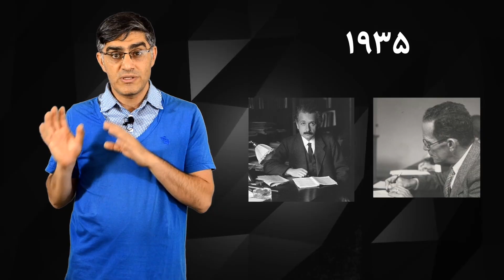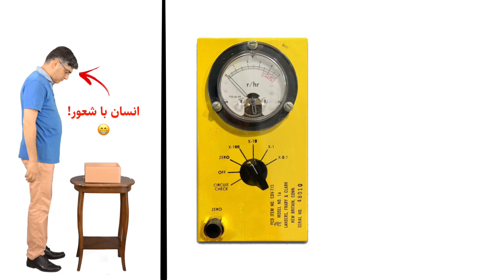ENG Sub-آزمایش گربه شرودینگر اون چیزی نیست که شما فکر می‌کنید Schrodingers cat is not what you think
تا حالا از مشهورترین گربه‌ی دنیای علم چیزی شنیدین؟ اگه نشنیدین پس دیدن این ویدیو براتون واجبه!
اگر هم قبلا در موردش شنیدین و مثل خیلی‌های دیگه فکر می کنید شرودینگر گربه‌اش رو برای به رخ کشیدن و اثبات دنیای عجیب مکانیک کوانتوم داخل جعبه فرستاد، باز هم حتما باید این ویدیو رو ببینید 😉

واقعیت آزمایش ذهنی گربه شرودینگر  غیر از اون چیزیه که معمولا همه فکر می‌کنند به خاطر همین توی این ویدئو به این موضوع پرداختم و بعد از شرح این آزمایش ذهنی، واقعیت دلیل طرح این آزمایش رو بیان کردم.

Have you ever heard of the most famous cat in science? if you haven't you must watch this video!
and if you have heard from it and like most people you think Schrodinger put the cat in the box to   describe the weird world of quantum mechanics, then you must also watch this video.
The real purpose of the schrodingers cat thought experiment is not what most people think. I have covered this topic in this video and talk about the real purpose of the experiment.

اگر دوست دارید جهت حمایت مالی از کانال میتونید از لینک زیر استفاده کنید:
کیف پول بیتکوین:
bc1qkku46j8nxvrm9suz58n9usf4xrn2hmdq8tkyyq
کیف پول اتریوم:
0xef605710c08fd35c52f013bd075c3f603be20023

quantum اگر لینک زرین‌پال در دسترس نبود جهت حمایت مالی می‌توانید از این شماره کارت استفاده کنید
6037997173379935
بانک ملی به نام یحیی طباطبایی